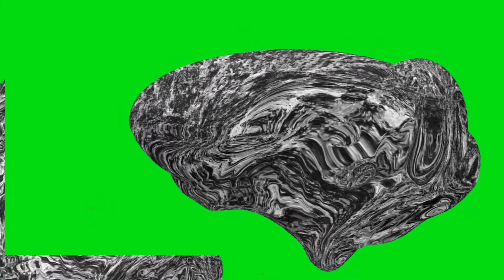Je suis un rocher